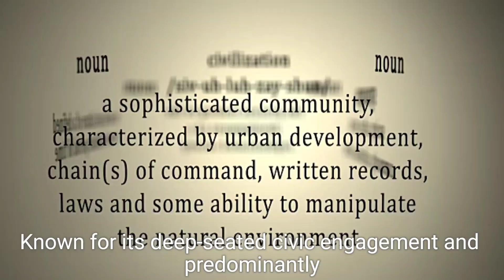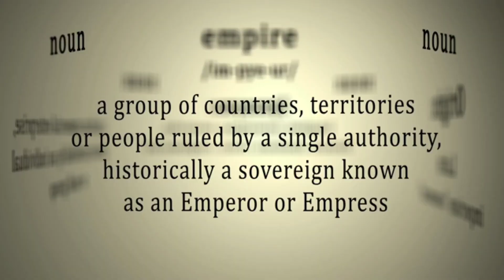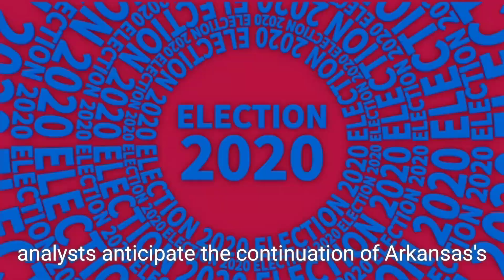Arkansas: A State with Too Much Politics and Clinton Exceptions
In this video, we explore the political landscape of Arkansas, a state known for its deep-rooted political activity and historical significance. With six electoral votes in presidential elections, Arkansas has largely aligned with the Republican Party since 1972, with notable exceptions for Bill Clinton in 1992 and 1996. We delve into the demographic changes in the state, the impact of historical events such as the Civil Rights legislation, and the state’s current standing as a solid Red state. Discover how Arkansas’s unique political history has shaped its present and what it may mean for future elections.